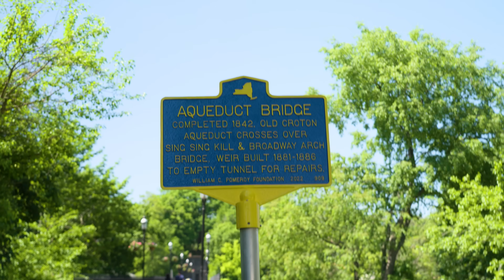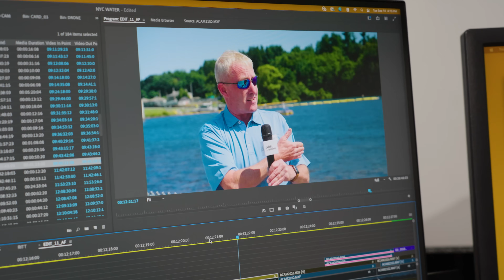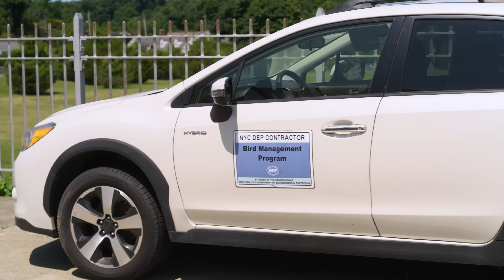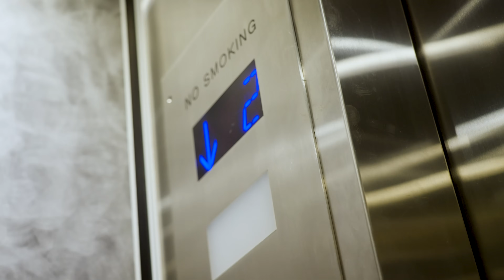We Traced NYC's Water Supply to the Source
This is the story of where New York City's water comes from - perhaps the most impressive water system in the world. This video took us over six months to make, but is a project we've been dreaming up since we started Public Opinion. Thanks to the hardworking folks at the DEP for maintaining this incredible system and for giving us an inside look.

You should watch this next...

The Team: Jack Coyne, Kieran Coyne, Henry Kornaros, Alex Fabry, Ellen Schoenfeld, Sarah Mann, Ellie Aslanian.
Title Designed by Chris Schwaar

Executive Producers:
Ben Seiler
Matt Dickoff